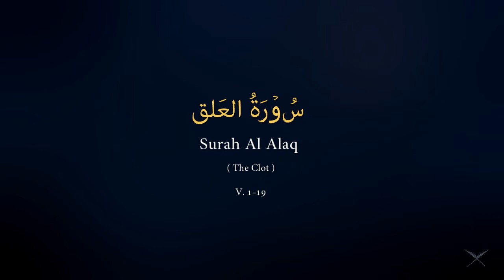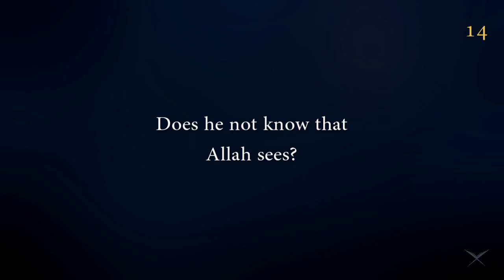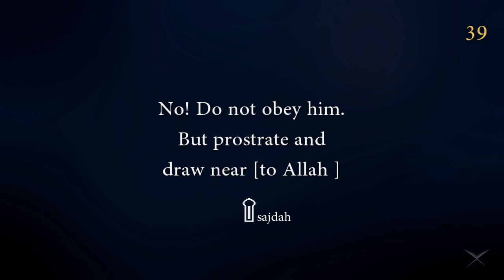Surah Al Alaq | Khalil Al-Hussary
surah 96

Recitor:Mahmoud Khalil Al-Hussary (محمود خليل الحصري)

Contains verse of prostration